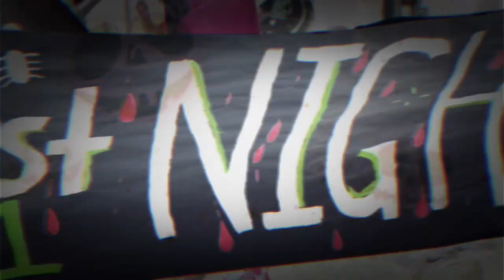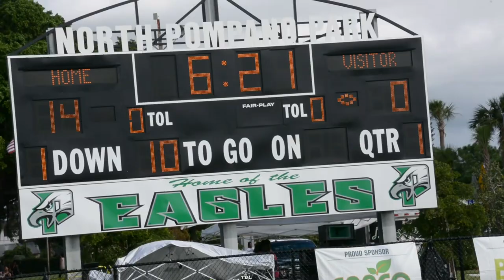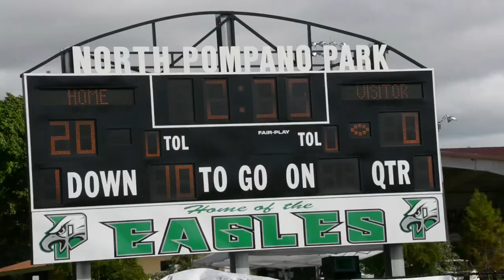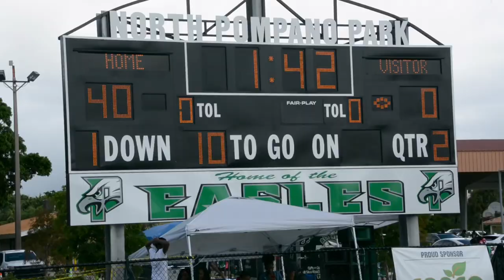Kodak Black came out……. HOMECOMING MASSACRE Pompano Eagles 7u vs WPPO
This week was a special week at The NEST. Homecoming week. We do it big at North Pompano Park. FOOD, FUN AND FESTIVITIES for the Athletes and their families. We also had a Pompano legend pop out to show love and a dope performance by JayDirty that got the kids hyped and ready to compete.

As for the game…. Let’s just say things got ugly….. QUICK‼️ 👹👹👹👹